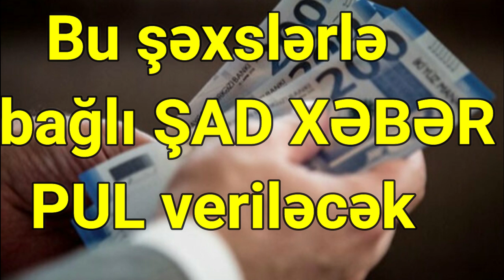Bu şəxslərlə bağlı ŞAD XƏBƏR PUL veriləcək